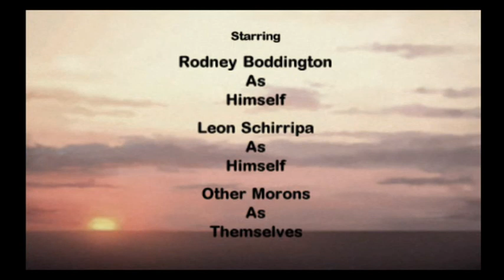Training Day - Animated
All characters appearing in this work are fictitious.  Any resemblance to real people, working or pretending to work is purely coincidental.  If you take offense this video, copy the link, share it 800,000 times, go on national tv and have a bitch about it.